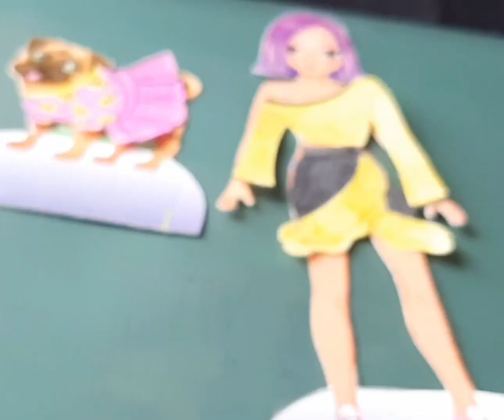Paper doll outfits Anna and dog Jessica.